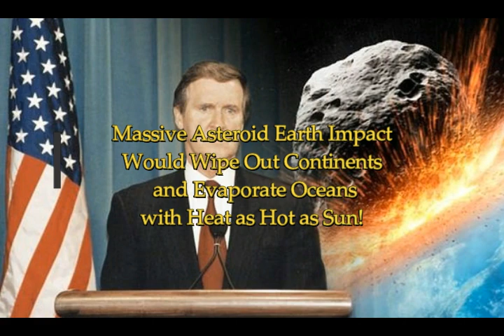Massive Asteroid Earth Impact Would WIPE OUT Continents Evaporate Oceans! HEAT as Hot as SUN!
3) Thumbnail image - asteroid horror 1,200 ft getty.jpg
data: image/jpeg;base64,/9j/4AAQSkZJRgABAQAAAQABAAD/2wCEAAkGBxMTEhUSE
- asteroid imact earth comp  getty.jpg